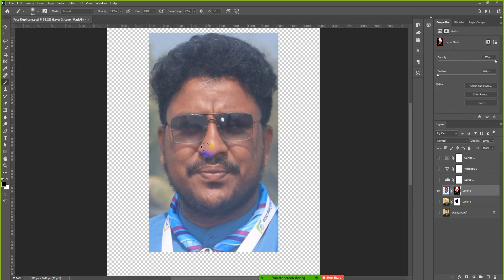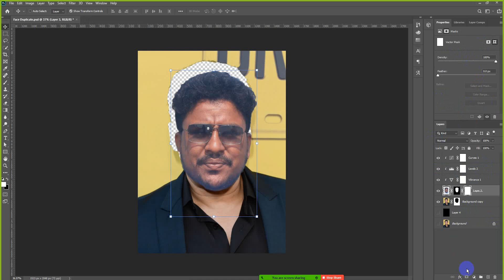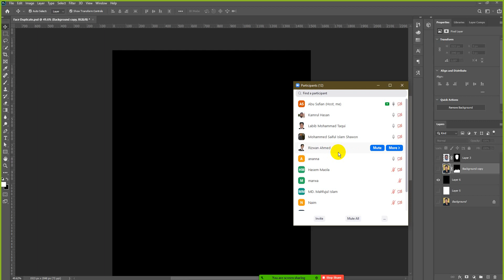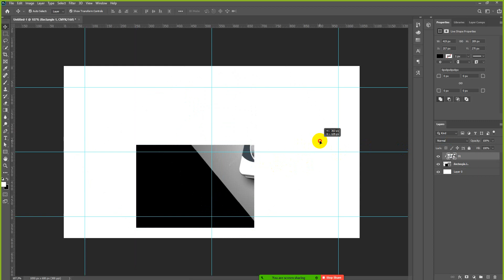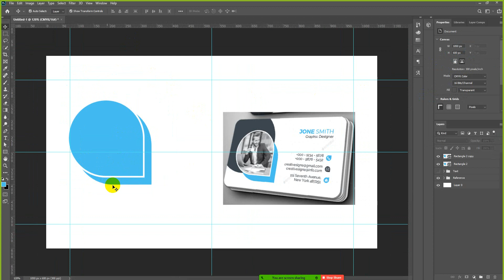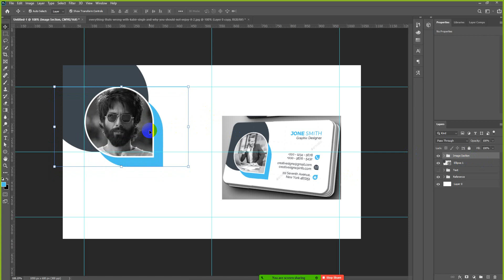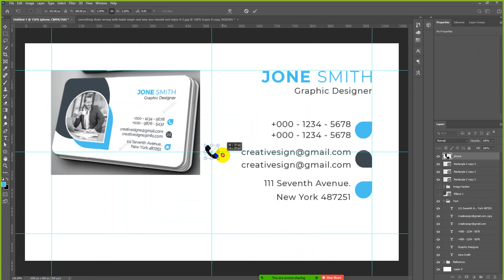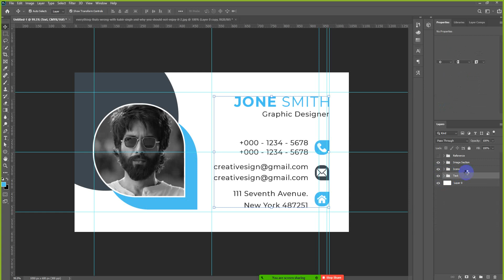CTG GD 110 Class 5